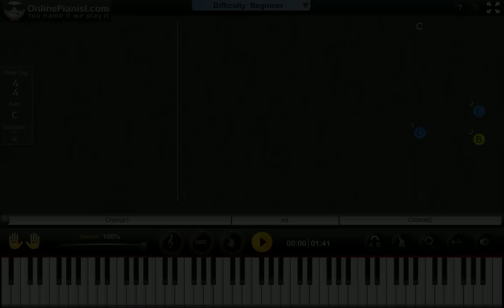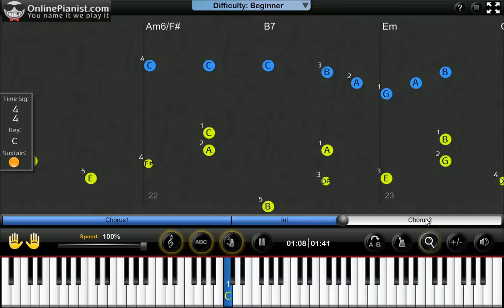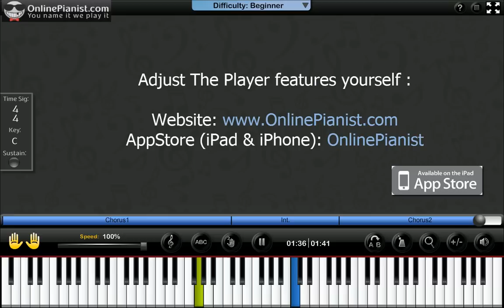Frank Sinatra - Have Yourself a Merry Little Christmas - Piano Tutorial & Sheets (Easy Version)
Learn how to play Have Yourself a Merry Little Christmas by Frank Sinatra on the piano with the only animated piano tutorial online!

Intermediate version available on our App & Website!!
For the full piano lesson with personal adjustment of the player's features